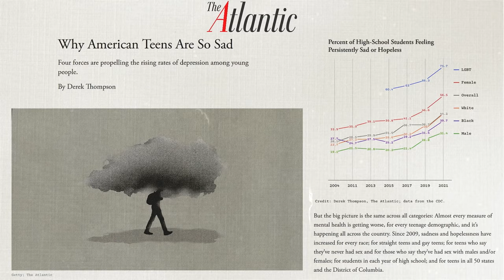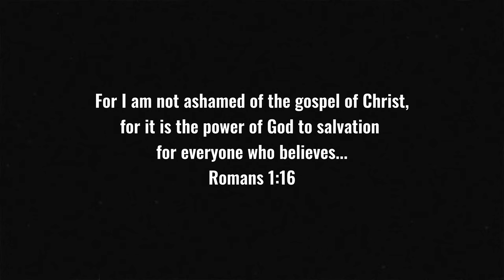Unashamed Clubs at Schools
Unashamed Clubs! God is bringing revival to this generation! We are witnessing God move in schools, with salvations and lives being transformed. 🙌✨